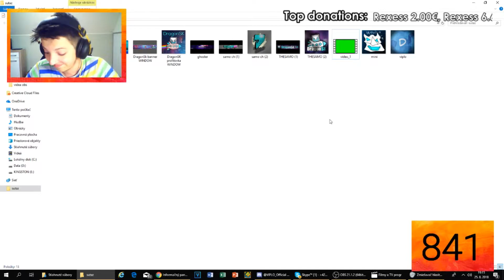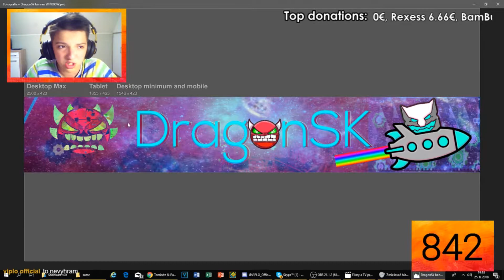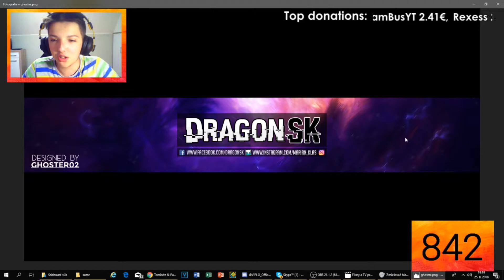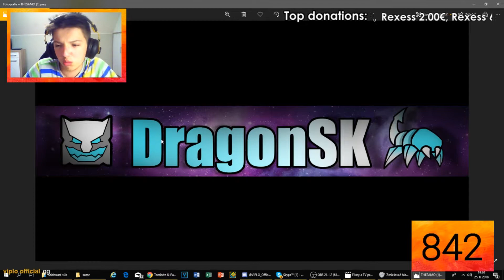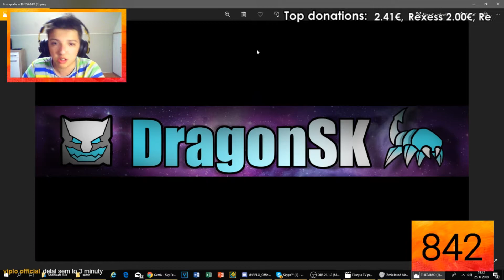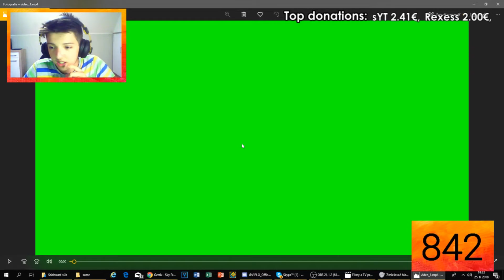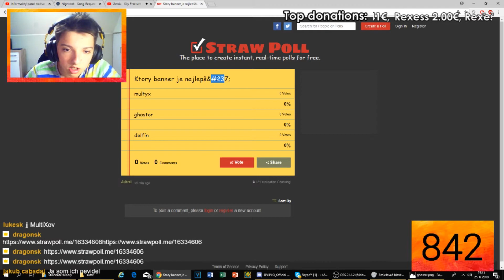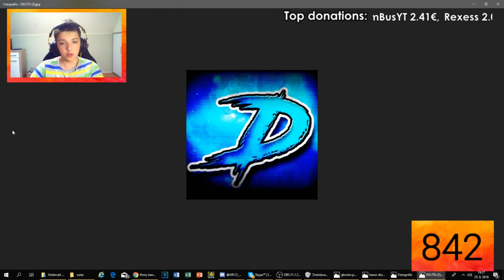Vyhlásenie súťaže o najlepší banner/profilovka!!!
ZOSTAVA:

-- CPU: AMD RYZEN 5 1500

-- Uprava videa: Sony Vegas Pro 15